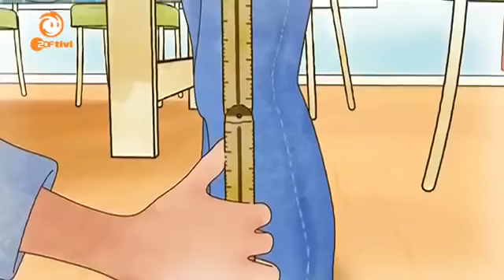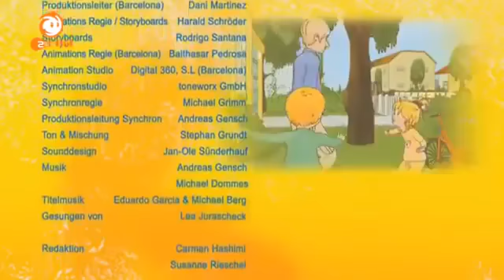Meine Freundin Conni Staffel 1, Folge 3 Conni lernt Rad fahren